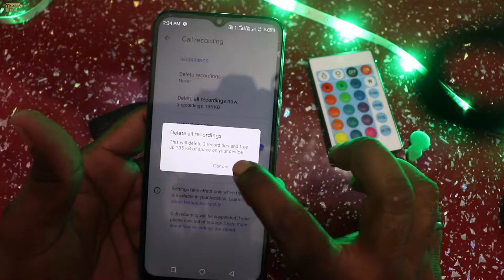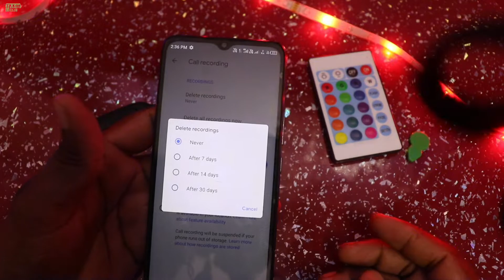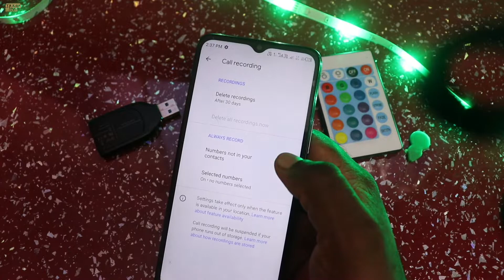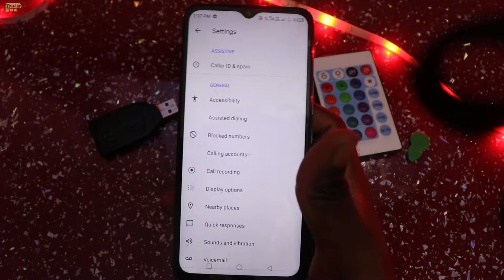Call Recordings All Settings More than 30 days old will be deleted Infinix Smara 6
Call Recordings All Settings
O recordings will be deleted. Other recordings will be deleted 30 days after they were created.